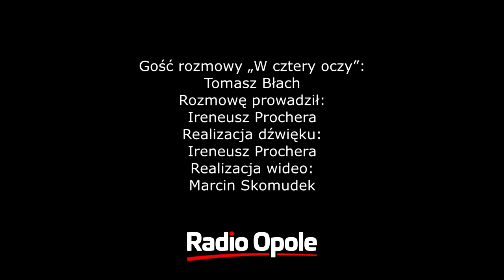Tomasz Błach "W cztery oczy" (23.02.2020)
-Od wielu, wielu lat robimy poważne imprezy rangi mistrzowskiej w różnych grupach wiekowych, dajemy więc gwarancję, że organizacja Pucharu będzie w stu procentach i na wysokim poziomie i dlatego otrzymaliśmy to zadanie - tak organizację w Opolu Pucharu Polski Juniorek i Juniorów w judo wyjaśniał w rozmowie "W cztery oczy" prezes Okręgowego Związku Judo w Opolu  Tomasz Błach. Gość Radia Opole podkreślał przy tym, że ta dyscyplina sportu cieszy się sporą popularnością w naszym regionie, o czym świadczą choćby sukcesy naszych zawodników. Mówił też, że samo judo trenują zawodnicy w niemal każdej grupie wiekowej, począwszy od przedszkola. Zaprzeczał również obiegowym opiniom, że to sport, w którym odnosi się częste kontuzje, mówiąc, że dzięki trenowaniu judo zawodnicy uczą się sztuki bezpiecznego upadania, co przydaje się szczególnie dzieciom, na co dzień.